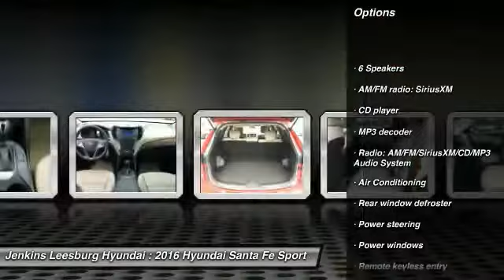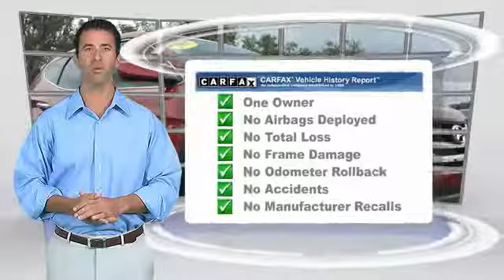2016 Hyundai Santa Fe Sport Leesburg Florida LT20440A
2016 Hyundai Santa Fe Sport 2.4 Base

CARFAX 1 OWNER!, CERTIFIED!, And LOW MILES!. 17 x 7 Aluminum Alloy Wheels, Electronic Stability Control, Remote keyless entry, Speed control, and Steering wheel mounted audio controls. If you want an amazing deal on an amazing SUV, that has always been properly serviced, then take a look at this dealer-maintained 2016 Hyundai Santa Fe Sport. Climb into this dealer maintained Santa Fe Sport for a smooth ride that is sure to impress. Hyundai Certified Pre-Owned means you not only get the reassurance of up to a 10yr/100,000 mile limited powertrain warranty, but also a 150-point inspection/reconditioning, 24/7 roadside assistance, trip-interruption services, rental car benefits, and a complete CARFAX vehicle history report.CertifiCertified Pre-owned Hyundais go through a 150-point detailed inspection that includes manuals and documentation, recalls and service campaigns, transmission, brakes, steering, engine, fluids, battery, tires, brakes, suspension, drive train, frame and underbody, electronics, interior and exterior of the vehicle. Certified Pre-Owned (CPO) is a manufacturer-sponsored used vehicle refurbishment and warranty program that may also include special incentives and financing. Only Hyundai dealerships can certify a Hyundai vehicle.